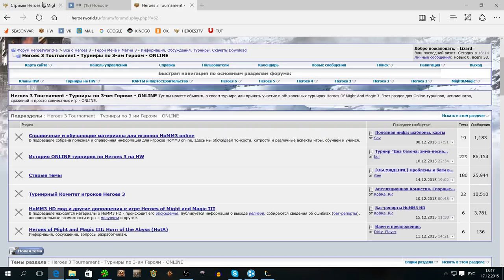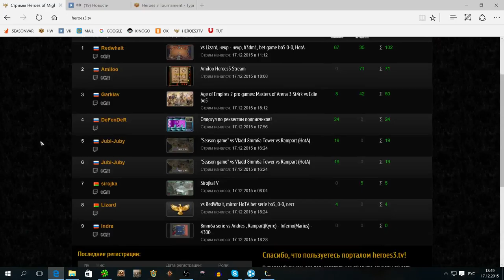lizard_wt 201512171647 vs RedWhait, mirror HoTA bet serie bo5, 0-0, necr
Streamer: lizard_wt; Created: 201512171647; twitchID: 00000007; title: vs RedWhait, mirror HoTA bet serie bo5, 0-0, necr; author